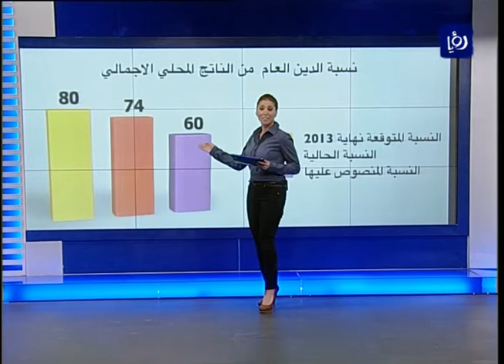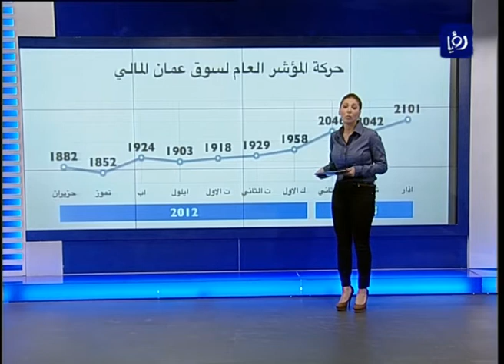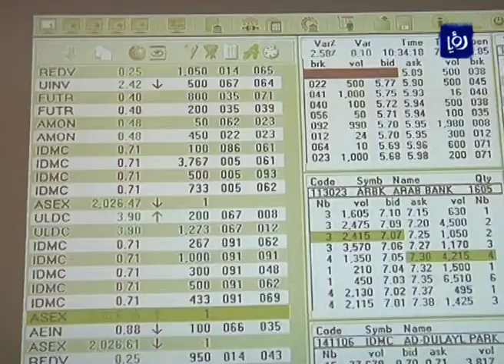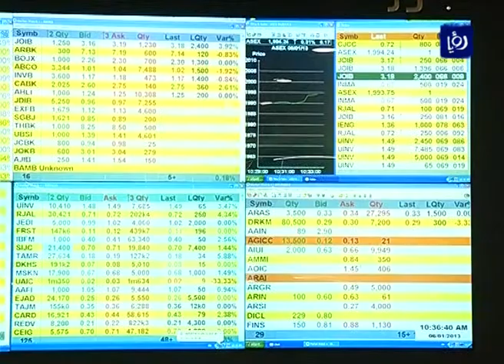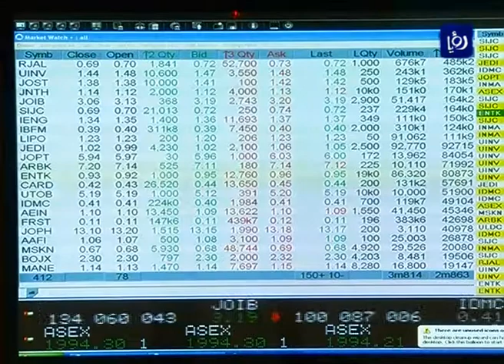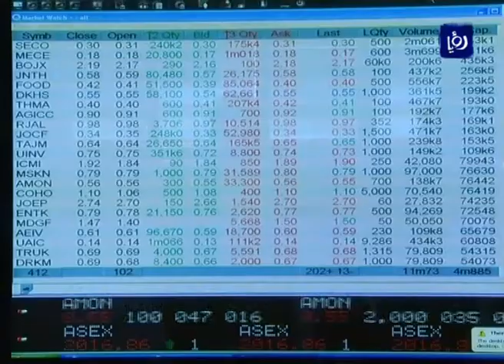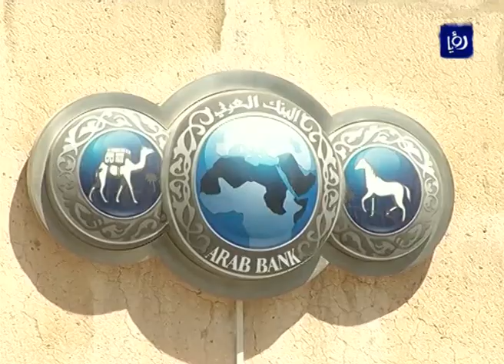النشرة الاقتصادية 25-4-2013 | Roya